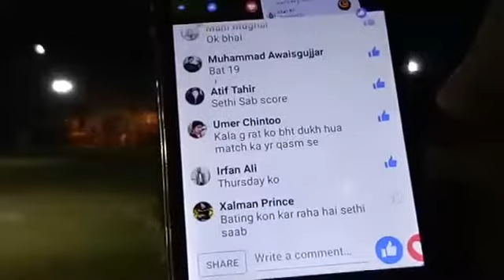E Daska DPL Quarter final ward 13 vs ward 19 on 22/5/17